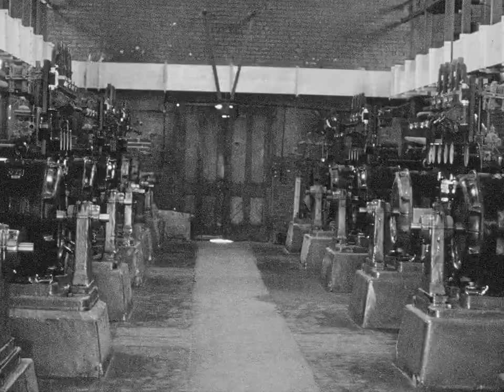Anaconda Copper Mining Company: Bob Vine collection, reel 17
[silent] Footage pertaining to the Anaconda Copper Mining Company in Montana. Created and compiled by ACM employee Bob Vine, circa 1960s. From the original film canister notes: "Miscellaneous: Berkeley Pit (color): pan of pit; drill (dark); LeTourneau – Westinghouse diesel – electric haul truck; shovel loading truck; truck climbing hill; pit blast; front view of shovel load L-W truck; truck dumping overburden. Great Falls (color): wire mill; coils of wire; cathodes being loaded in furnace; pouring billets; view of stack from golf course; tank room overhead crane & operator removing cathodes from tanks; tank crew stripping cathodes; wire mill furnace opns.; coils of wire; (black & white) fan bag repair – underground (color); mine headframe; miners going below; 3 miners in drift; (black & white) billboards; titles." (collection MOV 0094)